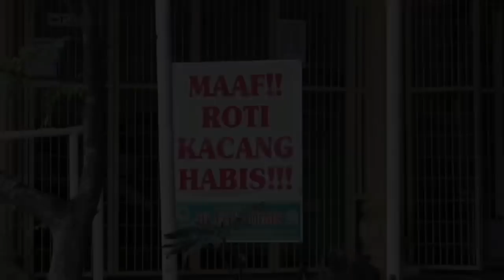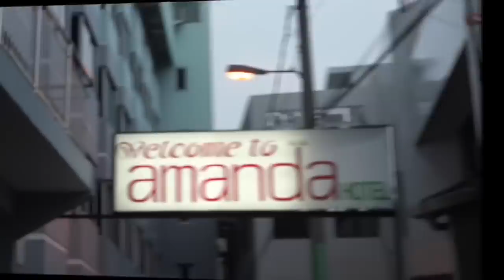MILLENNIAL ROAD SAFETY FESTIVAL "TEBINGTINGGI"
Vlog kegiatan kita diacara Millenial Road Safety Festival untuk Kota Tebingtinggi
February, 17th 2019 at Lapangan Sri Mersing, Tebingtinggi - North Sumatera

Song :
Ikson - Do it